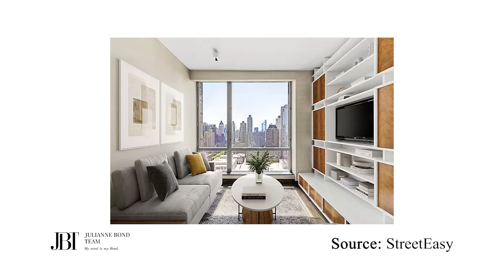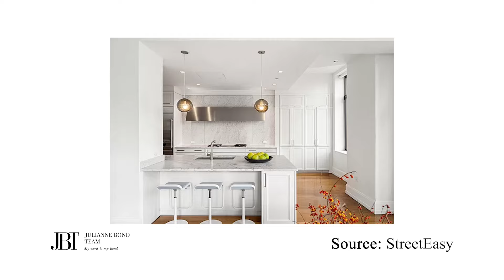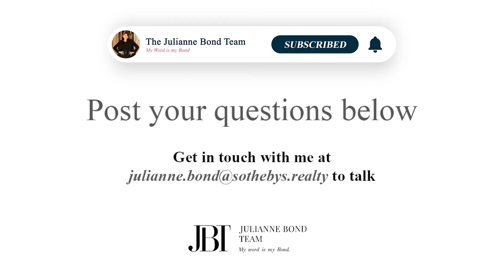Latest Trends In NYC Real Estate: Top Contracts & Market Updates! April 8th-14th | Julianne Bond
Welcome to the latest NYC Real Estate Market update for April 8th - 14th, 2024. In this update, I go into the details of the Luxury, Manhattan, and Brooklyn markets, showcasing the top contracts signed and analyzing the overall market trends.

Whether you are buying, selling, or simply interested in the real estate market dynamics of New York City, this video provides essential insights into current trends and future predictions.

Welcome to your weekly State of the New York City Real Estate Market Update, where I bring you the latest news about the New York City Real Estate Market—from the Luxury Market to the Manhattan Market to the Brooklyn Market—everything from the Top Contracts Signed to the market Pulse, Liquidity Pace, Supply, Demand, Takeaways and advice, and more.

The week of April 8th—14th saw 18 contracts signed in the Luxury Market, including 14 condos, 2 co-ops, 0 condops, and 2 townhouses*.

#1 Contract
1965 Broadway
Asking $15,995,000
Lincoln Square, Condo
6 BEDS, 6.5 BATHS

#2 Contract
10 Madison Square
Asking $12,500,000
Flatiron, Condo
4 BEDS, 4.5 BATHS

Let's talk if you want up-to-the-minute news about what is happening in the New York City real estate market and which strategies will ensure your greatest success when buying or selling here.

*Thank you to Olshan Luxury Report, Urban Digs, and StreetEasy for this week's sourced information.

This video is about the Latest Trends In NYC Real Estate: Top Contracts & Market Updates! April 8th-14th. But It also covers the following topics:

Weekly NYC Real Estate Review
Market Pulse NYC
Real Estate Strategy NYC

Video Title: Latest Trends In NYC Real Estate: Top Contracts & Market Updates! April 8th-14th | Julianne Bond

🔔Ready to stay ahead in the competitive NYC real estate market?

✅  About Julianne Bond.

As a senior real estate agent, I analyze market data to deliver insightful reports on the Manhattan and Brooklyn real estate markets. Along with real estate updates, my channel features my other interests, such as poetry and interviews with local NY creators, artists, and organizers.

Stay ahead with updates on luxury condos, housing markets, and essential real estate tips. Join me for a comprehensive look at the NYC real estate market with tips, analysis, property sales, and market forecasts. Let me be your guide to unlocking the secrets of New York's dynamic real estate landscape!

🔔 Don't miss out on the latest updates and luxury condo trends in Manhattan and Brooklyn!